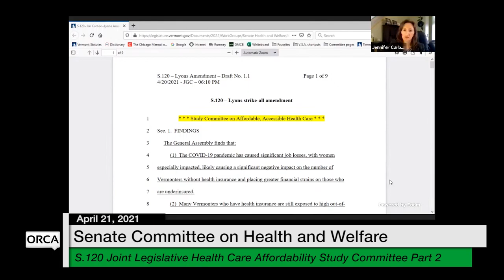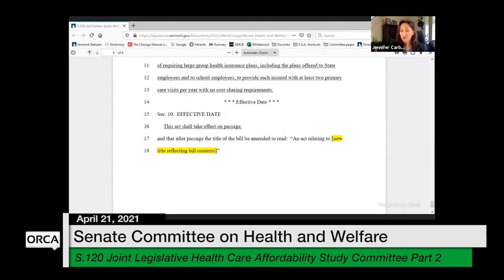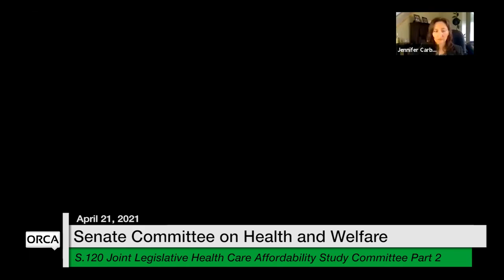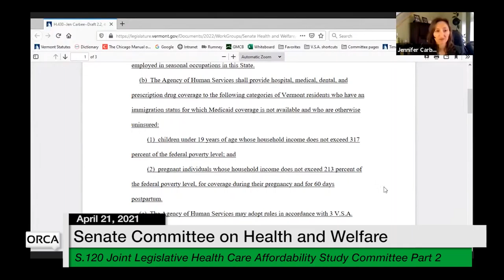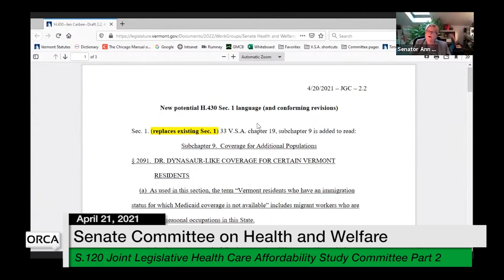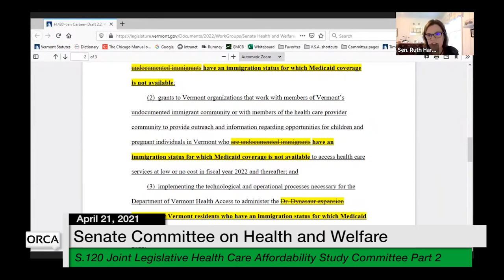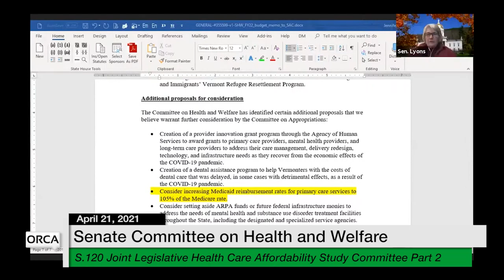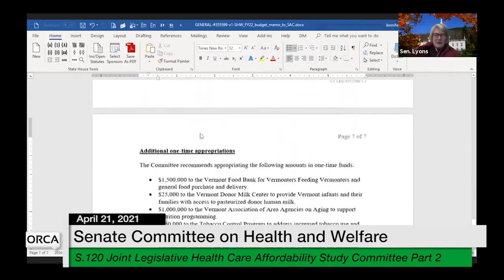Vermont State House - S.120 Part 2 4/21/2021